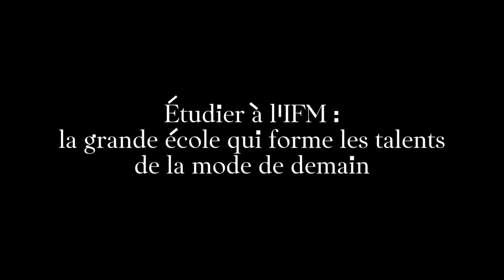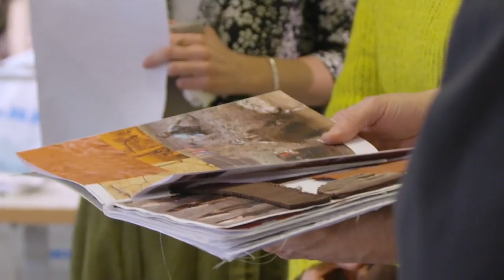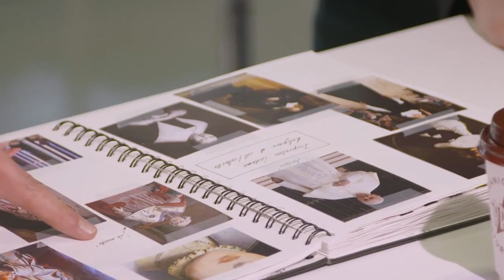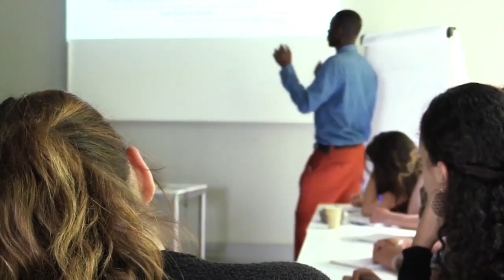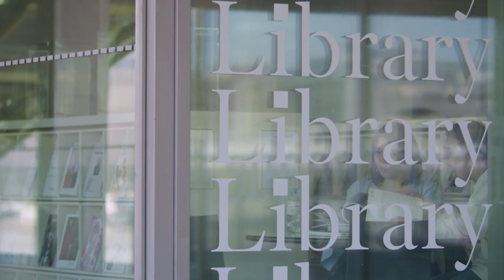IFM Paris | Etudier à l'IFM : témoignages de nos étudiants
Découvrez en image les témoignages de nos étudiants issus des différents programmes de l'Institut Français de la Mode : Création, Management, Savoir-faire.